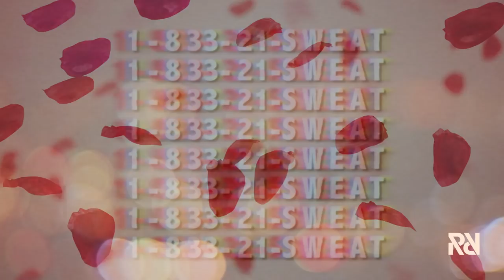21 Savage & Keith Sweat | Love & Relationship Hotline | RapCaviar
21 Savage & Keith Sweat sit down to answer some love & relationship questions.